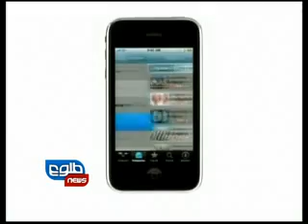TOLOnews 26 March 2012